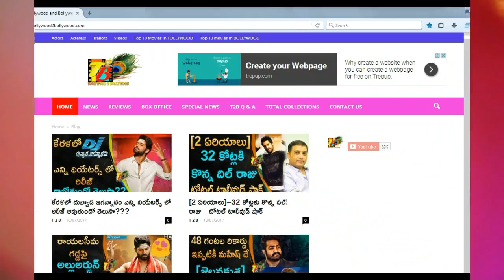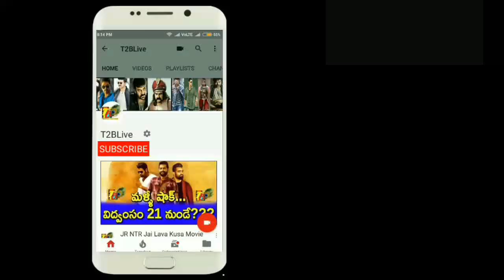స్పైడర్ 5 వ రోజు స్టేటస్ తెలిస్తే షాక్ అవ్వాల్సిందే || Spyder Day 5 Collections